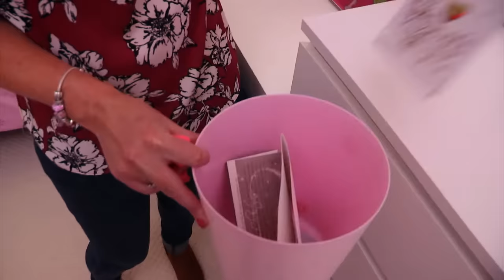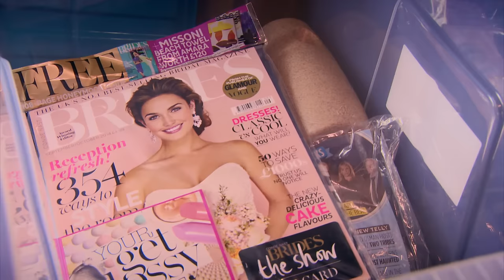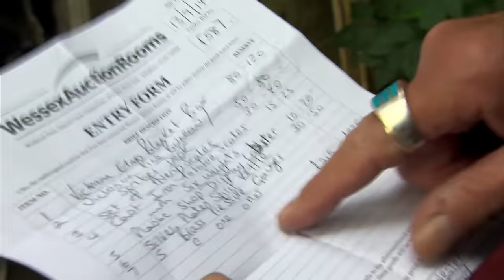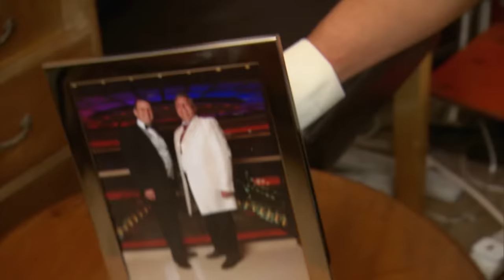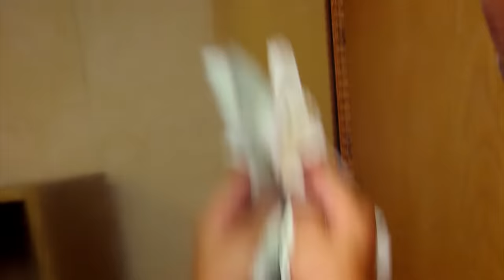Cleaner Gets a FILTHY Christmas Surprise | Obsessive Compulsive Cleaners | Christmas Special | Filth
This germaphobes nightmare before Christmas...

It’s Christmas so deck the halls with boughs of holly, tis the season to be jolly, unless you are an obsessive compulsive cleaner then it is bleach your baubles with vim and vigour tis the season to be extra vigilant.

Christmas - the season of goodwill, gifts, parties and celebrations. Except if you’re an Obsessive Compulsive Cleaner - where Christmas means clutter and dust.

From bleaching baubles to steam cleaning the Christmas tree our obsessive cleaners will go to almost any length to make sure their homes are immaculate over the festive period.
In this Christmas special three of our cleaners, Lynsey, Mark and Amanda demonstrate their methods for ensuring a cleaner Christmas.